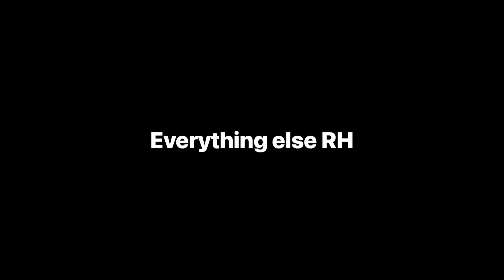Spider-Man the series episode 3 goblins and elf’s